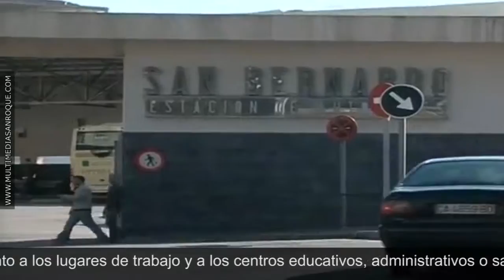CONSORCIO TRANSPORTE 16 FEBRERO 2017